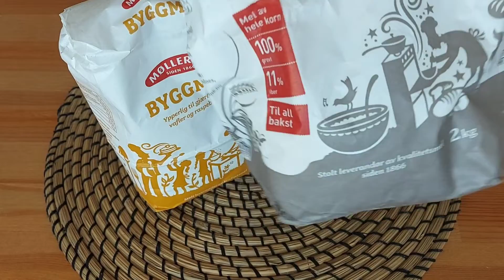አሰራርሓ እንጀራ ስገምን ስርናይን#Eritrean#Ethiopian injera recipe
አሰራርሓ እንጀራ/ጣይታ ስገምን ስርናይን#Eritrean#Ethiopian injera recipe